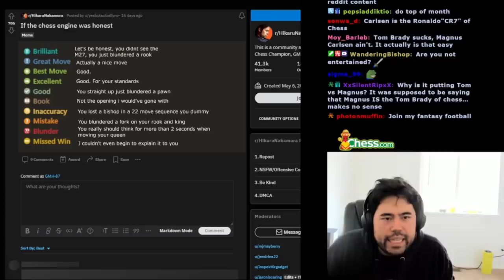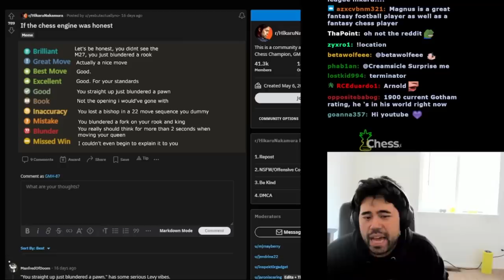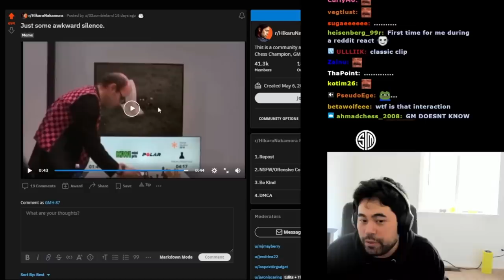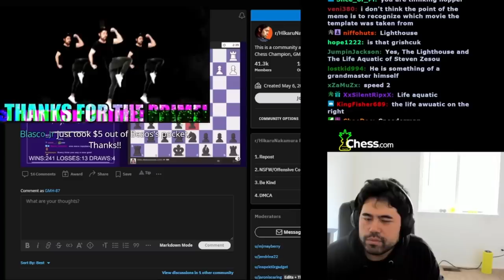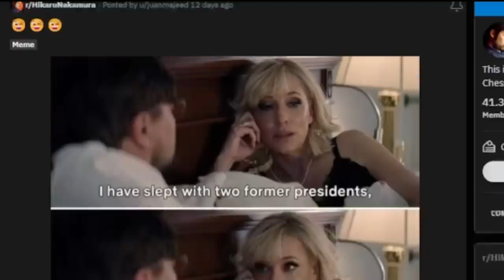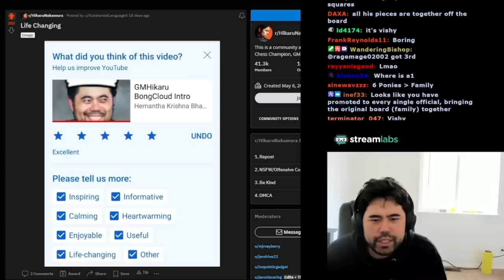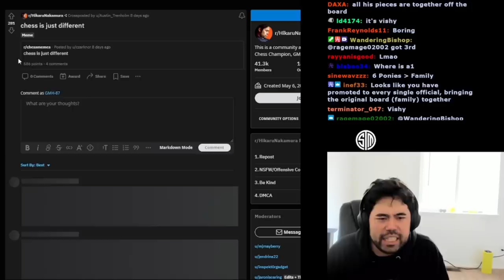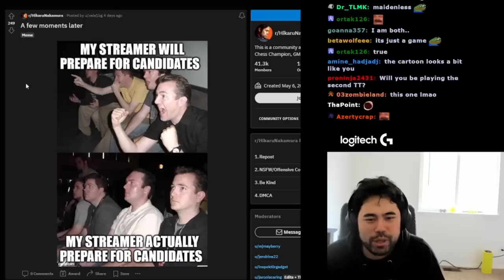Do you Choose Hikaru or Fabiano Marijuana?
Choose your character in a game on Reddit - welcome to this week's reddit react!!